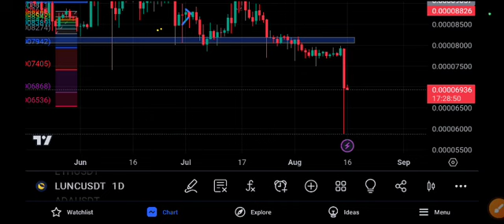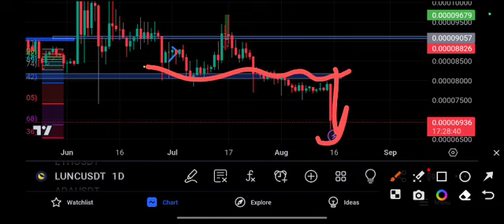Lunc News Today! Terra Classic Price Prediction